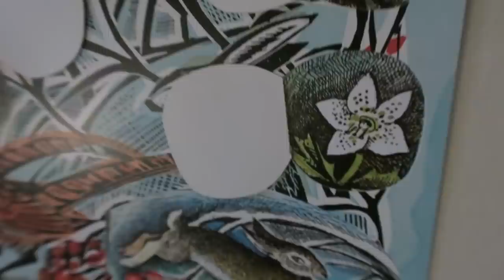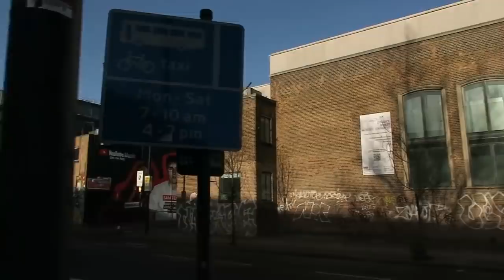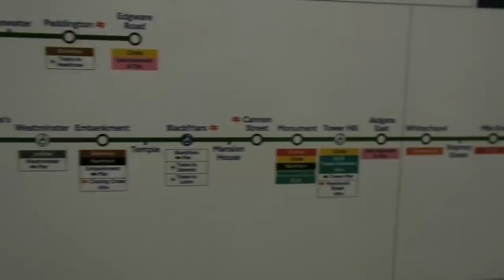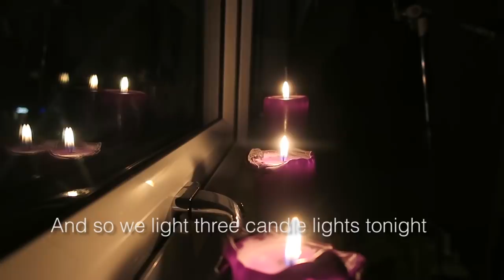Skeindeer Knits Vlogmas Day 17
Music credit
Artist: Fabrika Music
Title: Santa Claus